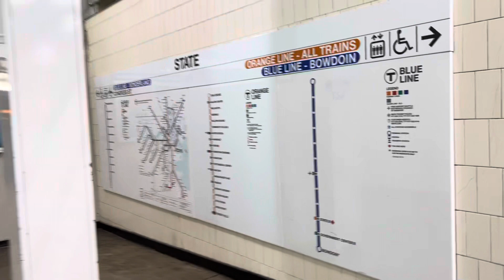MBTA STATE Station Transfer From Orange Line to Blue Line (AIRPORT) Part 2